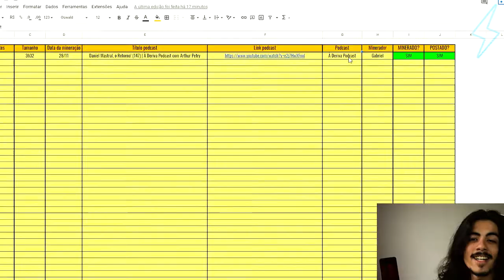SEXO É LUXO ? - ANITA SALTIEL | Ultra Cortes Podcast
Contato Para Parcerias:
O Ultra Cortes Podcast é um canal muito top que Resume as Melhores Partes do Prosa Guiada, apresentado pela Emme White 🌿 os Cortes mais Loucos do Prosa Guiada, Você vai encontrar Aqui, se Tu não quer Perder cara, se Inscreva e Deixa o Gostei aqui no Video 👍🏽 pois Ajuda Horrores que o Youtube divulgue o Video para Mais Pessoas 💯 se Tu Gosta de Fanfic tem muitos outros Cortes da Anita Saltiel, só Colar No Canal Família, Tem Cortes do Podpah, Cortes do Venus, Cortes do Mini, do Inteligencia Ltda. de quase todos 🤘🏽

Twitter 📌 - @UltraflowC